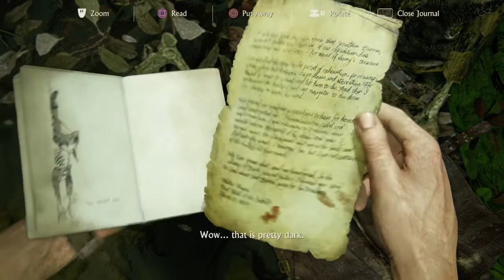Marooned in Uncharted 4